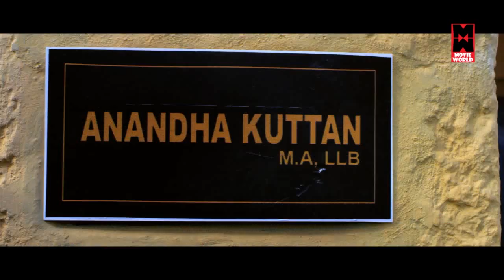ഇത് എന്താ വെടിപ്പുരയോ .. പടക്കങ്ങൾ ഒരുപാട് ഉണ്ടലോ # Malayalam Comedy # Super Hit Comedy Scenes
Follow Our Whatsapp Channel Follow Our Whatsapp Channel ഇത് എന്താ വെടിപ്പുരയോ .. പടക്കങ്ങൾ ഒരുപാട് ഉണ്ടലോ

Malayalam Comedy

Super Hit Comedy Scenes Welcome to Movie World Malayalam Movies You Tube Channel

|| ANTI-PIRACY WARNING ||

*COPYRIGHT PROTECTED*